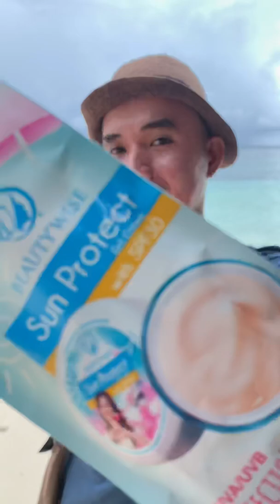The Hidden Paradise of God in Bohol | A Virgin Island na di ka magbabayad ng 26,000 pesos dito!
✅Title: The Hidden Paradise of God in Bohol | A Virgin Island na di ka magbabayad ng 26,000 pesos dito!

✅ This place is very relaxing! Di pa to siya naexposed sa public 😱😱 Enjoy watching! God bless everyone!

▶️FB: Mark Angel Soria/Marcus Valentos Sohria